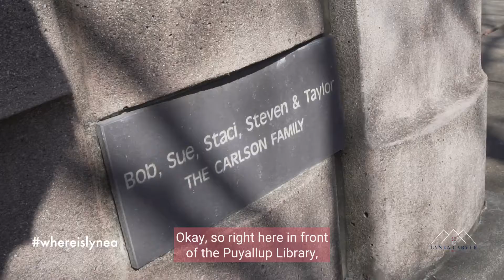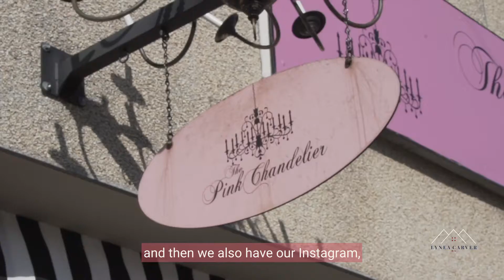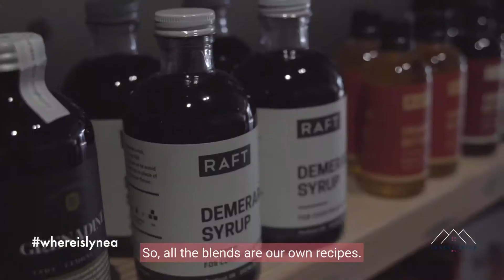Where is Lynea - Puyallup, WA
🙏 Huge thanks to all the vendors and those featured in this video. If you like what you see, give them a follow 😉

The Pink Chandelier, Trove Provisions, Wash The Dog, Anthem Coffee Company